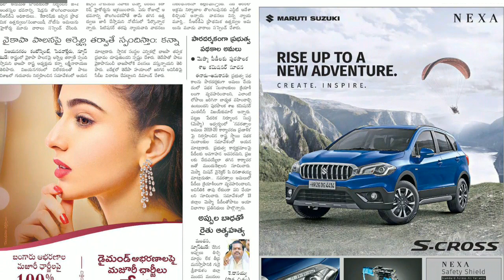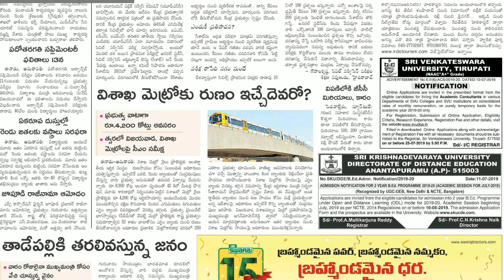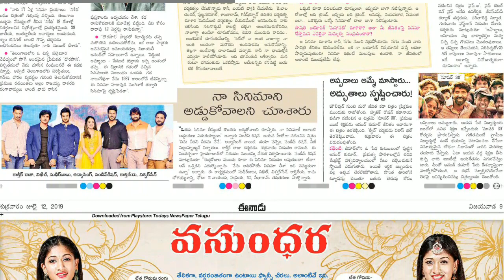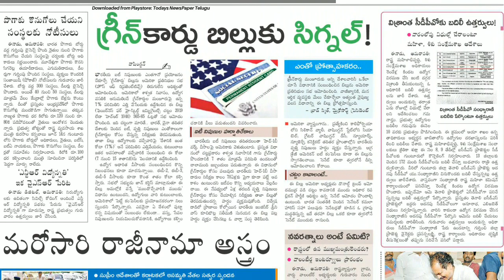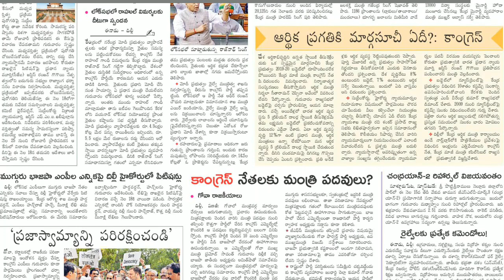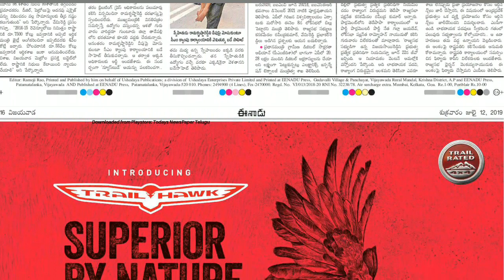Telugu Newspaper Today Eenadu 12-07-2019 ANDHRA PRADESH